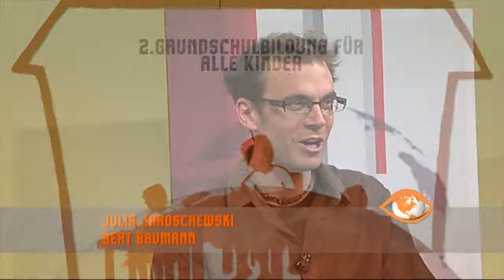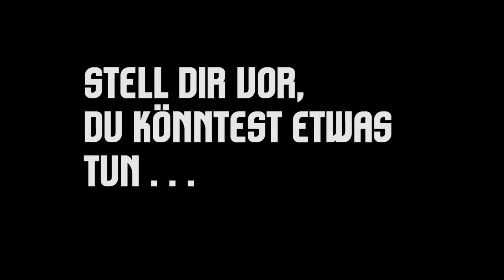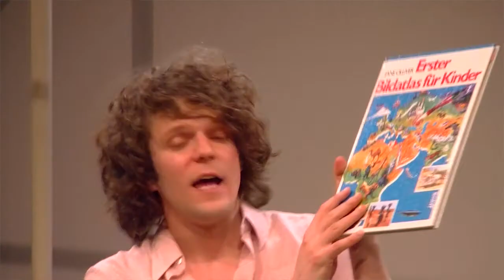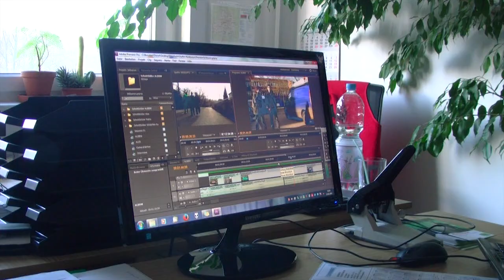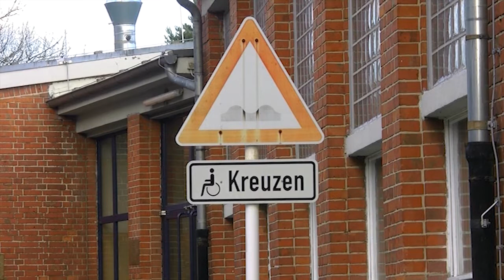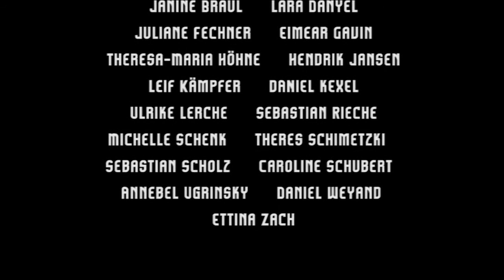Draufsicht - Making Of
In dieser Sendung richten wir die Kamera auf uns selbst, um nach vier Staffeln und mehr als 30 veröffentlichten Sendungen die Geschichte und Entwicklung von "Draufsicht" Revue passieren zu lassen. Wir sind bereits einen weiten Weg gegangen: Von der Vorstellung der Millenniumentwicklungsziele über deren Relevanz für uns hier in Berlin bis hin zur Plattform für Projekte und Initiativen, die es uns ermöglichen, zu globalen Themen lokal aktiv zu werden. Und auch weiterhin werden wir uns mit Entwicklungspolitik und Fragen globaler Gerechtigkeit aus verschiedenen Perspektiven auseinandersetzen und hoffentlich noch viele Sendungen produzieren.

Erfahrt mehr über unser Team, unsere Themen und unsere Arbeit. Das entwicklungspolitische Fernsehen zum Mitmachen ist offen für alle jungen Menschen, die sich für aktuelle globale und entwicklungspolitische Themen interessieren und sich gerne bei der Produktion einer Fernsehsendung ausprobieren möchten. Also seid dabei und gestaltet "Draufsicht" gemeinsam mit uns!

Wir freuen uns, wenn ihr unser Material weiterverwendet unter folgenden Bedingungen:
Namensnennung-NichtKommerziell-KeineBearbeitung